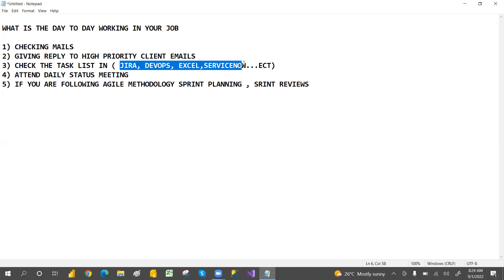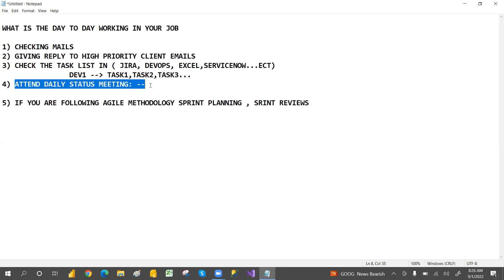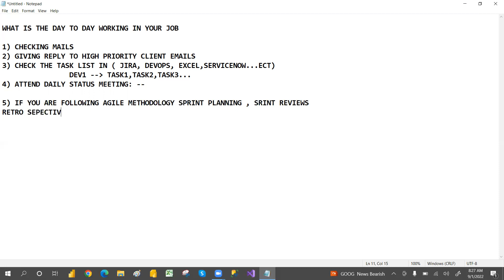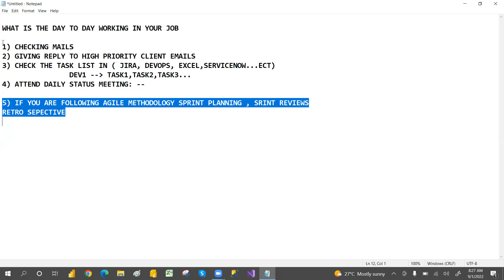What is day to day activity in software development life?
in this video we will learn What is day to day activity in software development life?
What is day to day activity in software company?
what do you think is day to day work in a software company interview question
day to day life of a software developer
what does a software engineer do